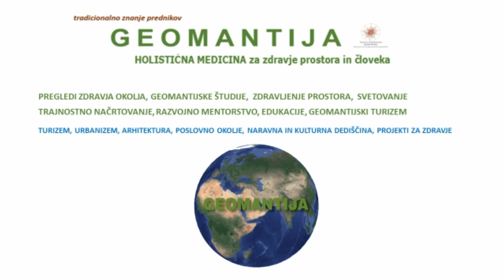Litopunktura Rab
Robi Lavin: specialist geomant